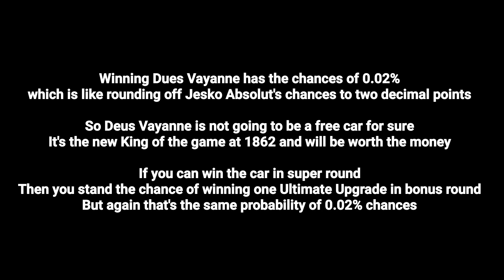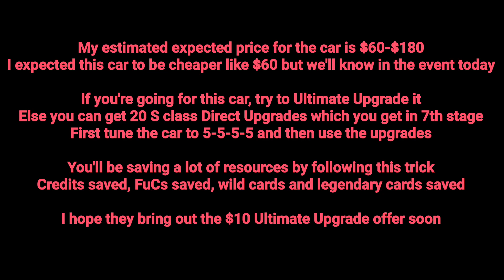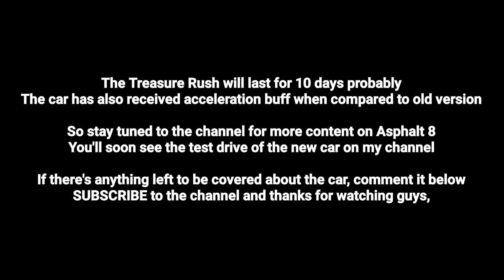DEUS VAYANNE TREASURE RUSH BREAKDOWN - Asphalt 8